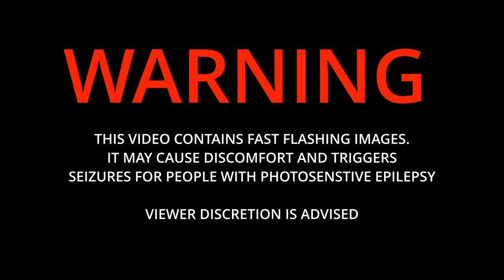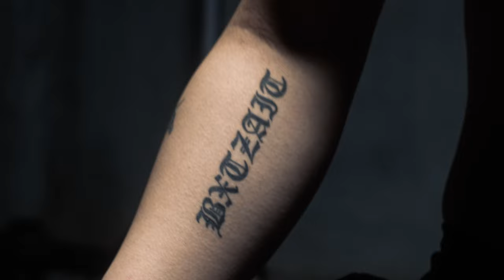INKLXSHA - GENOXIDE ANOMALY (Official Music Video)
FOLLOW INKLXSHA ON SOCIAL MEDIA!

Song compsose by Ushio Terada
Add rec by jungo,suga
Drum phrase by Tommy
Lyrics by BXTZAIT (taku ikeya)

Logo design by 歪廃/IVIT$UTARI.